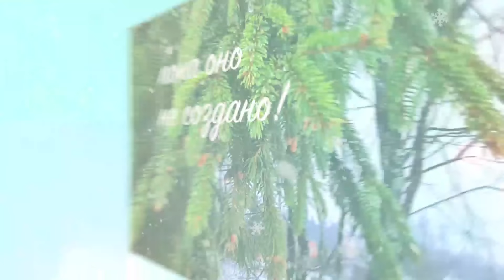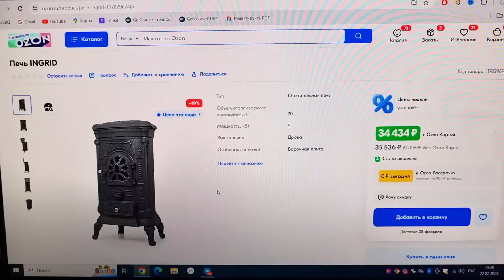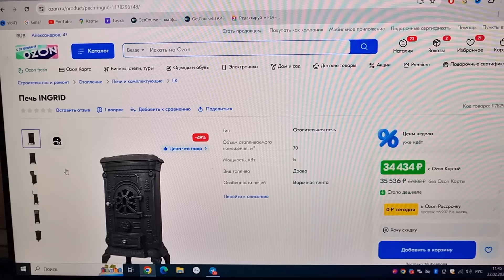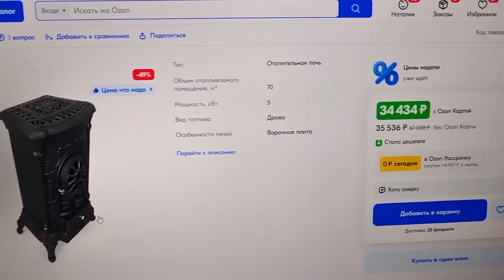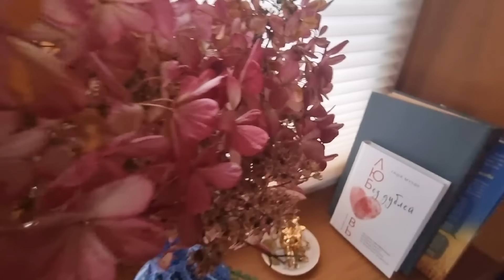СПОРЫ НА СТРОЙКЕ | КИТАЙСКАЯ ПЕЧЬ | ПЕРЕДЕЛКА | МАНСАРДА | ДАЧА | ВЫПУСК № 6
Вскрыли потолок. Как убрать балки и соблюсти проект. Куда крепить новые? Что будет с окнами?

Приглашаю на встречу с читателями 19.00, 12 марта 2024 года, Москва, Новый Арбат д.8, Московский Дом Книги.
Роман ИГРЫ С НЕБОМ доступен на всех  маркетплейсах и книжных сайтах.

Начинаем ремонт! Мансардный этаж на даче в деревянном доме. Переделываем старую мансарду. Дому 40 лет. Мы переехали в него из Москвы на круглогодичное проживание. Обустраиваем в мансарде кабинет писателя, комнату для мечтаний и волшебный чердачок в одном флаконе. Смотрите полный проект у нас на канале. Сегодня начинаем! Расскажем все наши мечты и хотелки дизайнерам.

Мы семья москвичей. Три года назад переехали из Москвы на ПМЖ в СНТ  Владимирской области. За это время мы сделали скважину и септик, заменили обшивку дома-сруба на блокхаус, сделали теплые полы, обновили русскую печь, реконструировали второй этаж. Завели воду в дом, облагородили участок, установили теплицу, вырастили чудесный сад на 5 сотках.

И сделали ремонт кухни, спальни и построили дворик мечты по дизайнерским проектам.

А кроме этого, на своем канале я рассказываю про сбалансированное питание которого сейчас придерживаюсь из-за плохих анализов, выращиваю круглогодично огород, выращиваю шикарный лимон, веду интересные прямые эфиры, делюсь лайфаками и секретами своего быта, подписывайтесь будем вместе радоваться жизни.